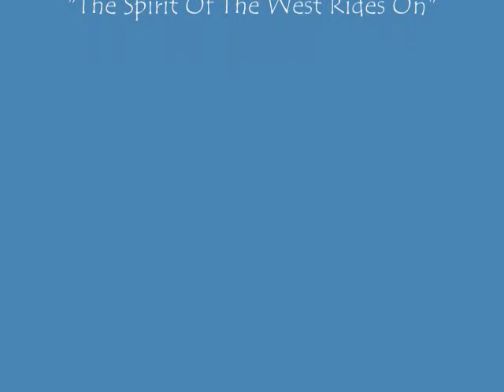Andria Kidd - Upper Ojai - Sespe Sky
Upper Ojai from the Musical Cowboy Poetry CD "Sespe Sky" by Andria Kidd,